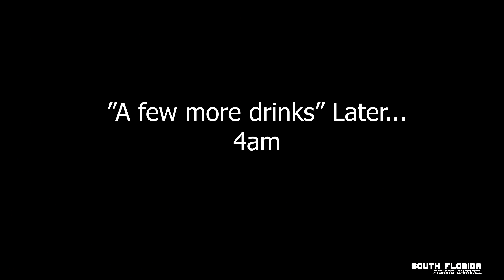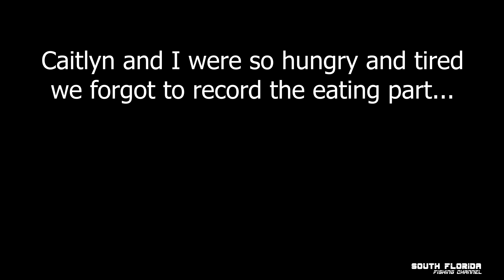24 Mahi in 20 minutes! INSANE FISHING Florida Keys {Catch Clean and Cook}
We catch 24 mahi in less than 20 minutes in this Insane Fishing episode out of the Florida Keys. And this fishing episode wouldn't be complete without a full mahi mahi catch clean and cook!

▬▬▬▬▬ THE Fishing Links you are looking for ▬▬▬▬▬

Underwater fishing camera GoFishCam (use link for free hat)

My Sony NX80 cam:

Today in the Florida keys we plan on doing some offshore fishing targeting a mahi mahi catch and cook. The mahi are currently in the florida keys so it's the best time to catch and cook mahi starting summer all into the winter.

Mahi fishing in florida is always a ton of fun and lots of great fishing action. The whole mahi catch clean and cook is an awesome time. If you like to catch mahi and you like to cook mahi then this florida keys fishing episode is for you!

We head offshore with Craig to do some offshore fishing, after all mahi are found while offshore fishing! It turns out to be some insane fishing! I mean Insane! I knew it was going to be a great mahi catch clean cook episode, but I didn't think it was going to be this insane!

You never know what you're going to find while offshore fishing and fishing in florida but I do know one thing. When Craig says we are going to catch mahi then the Florida Fishing goals have been set and we will end up with a mahi catch and cook. There is no doubt about there being a catch clean and cook or not. It's happening in the florida keys today!

I hope you enjoyed this 24 Mahi in 20 minutes! INSANE FISHING Florida Keys Catch Clean and Cook fishing episode on the South Florida Fishing Channel. I have some awesome fishing videos in production here out of the Florida keys (mainly Key Largo)!